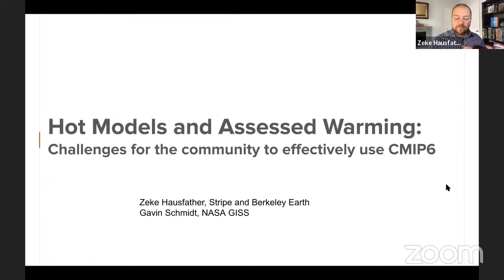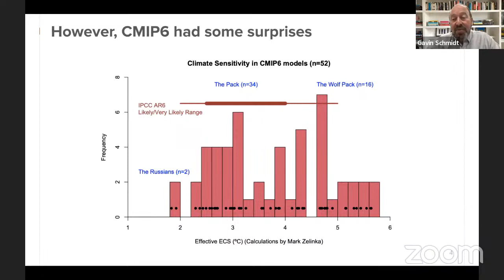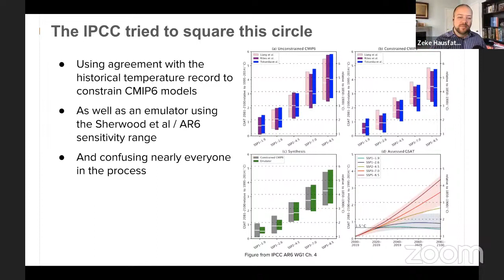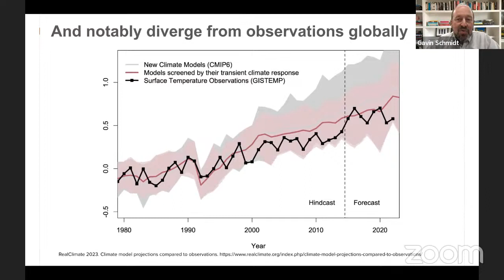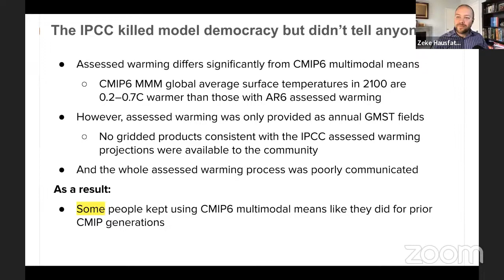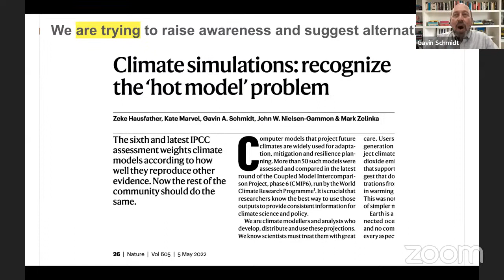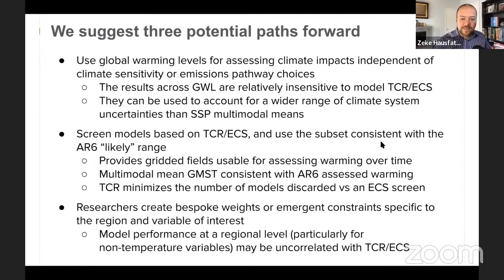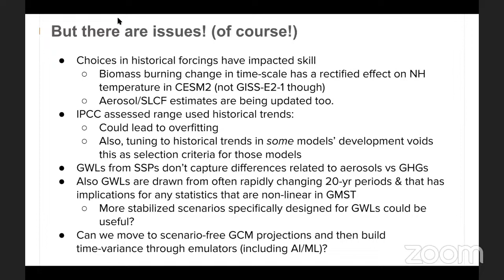CGD Seminar - Gavin Schmidt and Zeke Hausfather